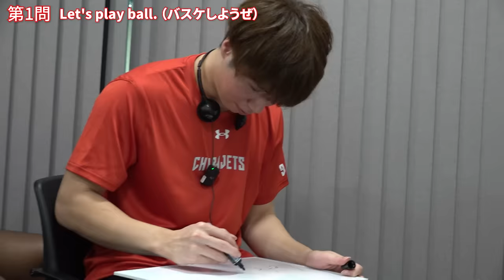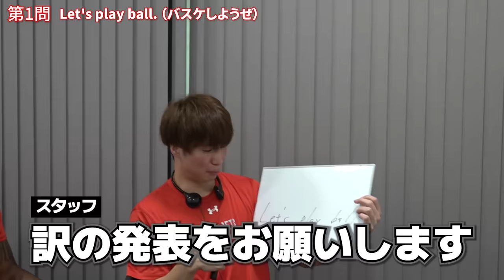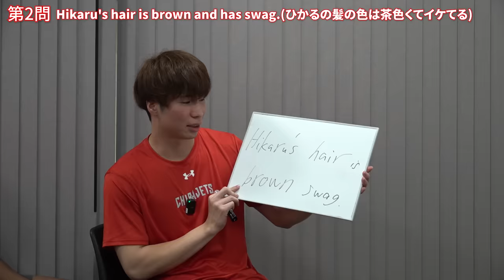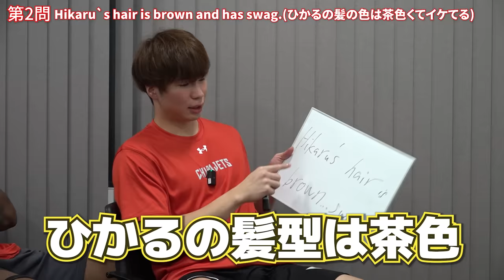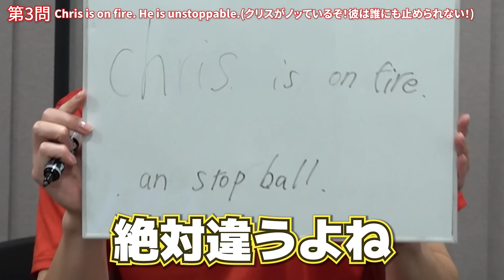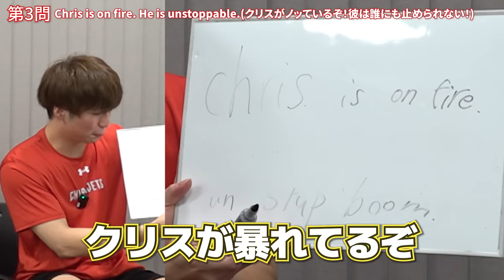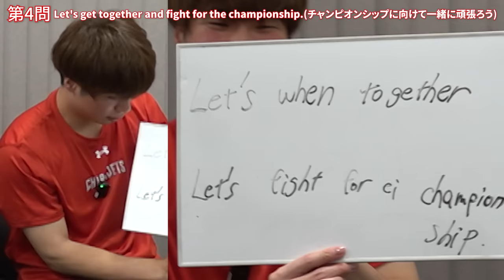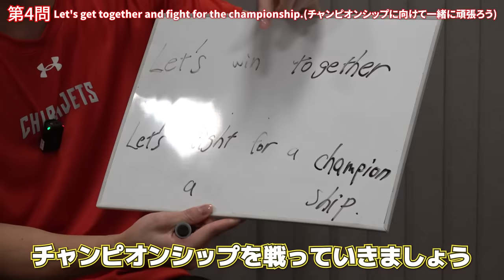【爆笑注意】英語で伝言ゲームしてみたら全員の腹筋崩壊したwww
プロバスケ選手は外国籍選手とどのようにコミュニケーションを取っているのか、ぜひこの動画でご確認ください！🤣